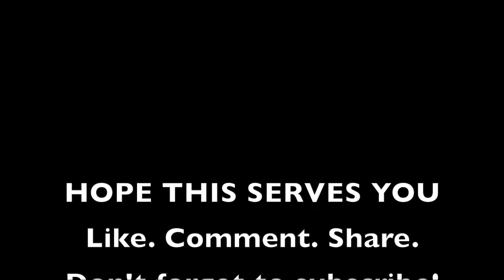001 HOW TO STOP MISSING WHAT YOU ARE MISSING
5 Essential Steps to Get What You Have Been Wanting (Plus 1 Bonus Key)